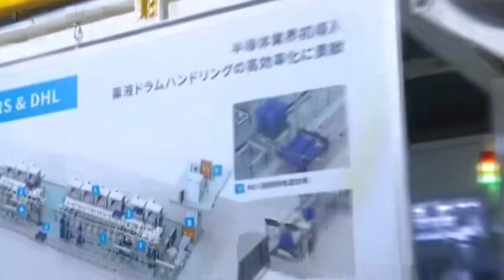Trial production of 4,500 tons of photoresist project, China accelerates chip materials localization